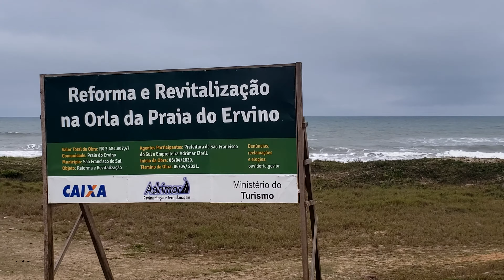São Francisco do Sul - SC - Praia do Ervino na estação inverno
São Francisco do Sul - SC - Praia do Ervino na estação inverno. Desde março de 2014, a antiga estrada de chão batido, daquela comunidade, o asfaltamento foi concluído e inaugurado na era do governador Eduardo Pinho Moreira.
Contudo,  a conquista da obra traz a necessidade da comunidade, através dos poderes Legislativo e Executivo, melhorar a infraestrutura do paisagismo urbano e natural, pois há demandas a serem resolvidas a curto e longo prazo.
Como é ano eleitoral, a classe política acordou e está remendando algumas situações, mas falta ações mais efetivas e significativas de práticas sustentabilidade que impactam a vida da comunidade.